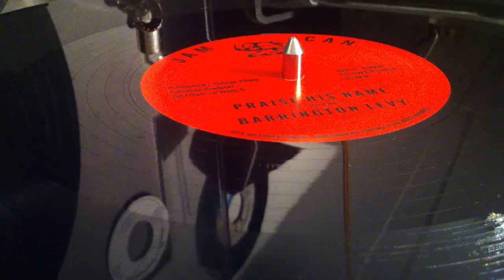BARRINGTON LEVY ~ Praise His Name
Prod : George Phang ~ JAM CAN ~ Exe Prod : Jah Fingers, Wally Supertone ~ Marketed & Dist : Jah Fingers Music, Supertone Records ~ 12'' ~ 45rpm ~ Reissue 2016 ~ UK ~ Originally Released : 1983 (Power House, Ja) ~